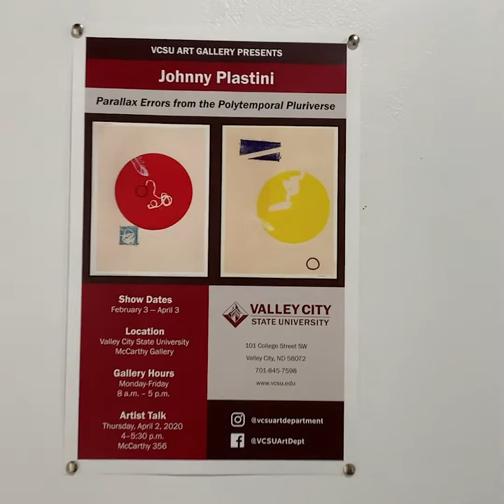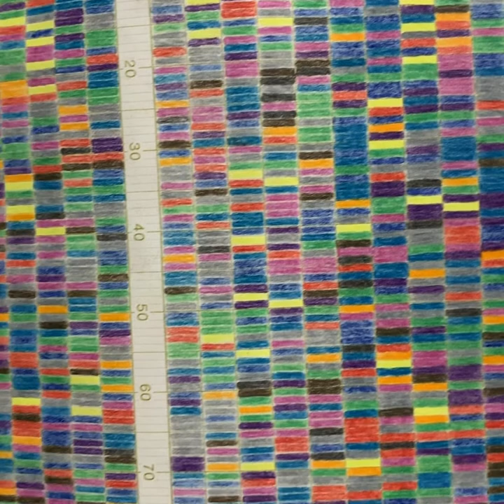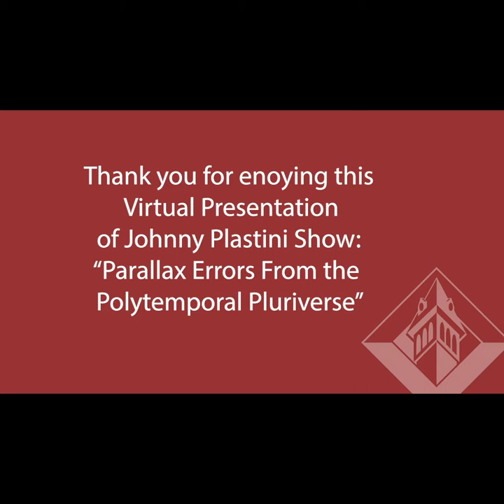Johnny Plastini Parallax Errors From the Polytemporal Pluriverse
Virtual Tour of Johnny Plastini Show at McCarthy Gallery at Valley City State University. Parallax Errors From the Polytemporal Pluriverse